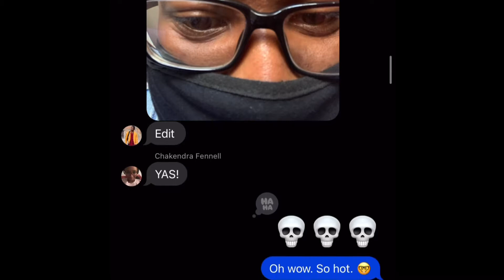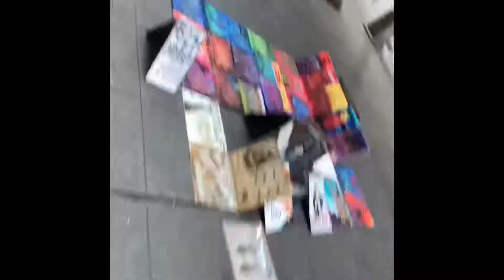New York Vlog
Michael Charles: Vlog series Ep. 1

I decided to visit a friend of mine who had just gotten married to her husband who lived in England. She’s back in New York so we decided to all meet up & surprise her. Navigating the city during a global pandemic was a task but it we all made it work and had good, safe fun.

Michael Charles - @Michael.Charlesss

Chakendra Fennell- @ChakendraFennell

Emma Deacon Linacre - @Emma_KD

Michael Anthony Nero - @MchlNero

Special Thanks to Cambria Hotel & Suites New York - Times Square